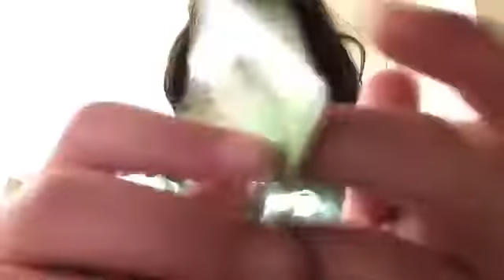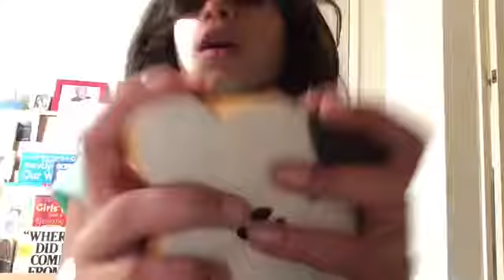Squishy storage place❤️